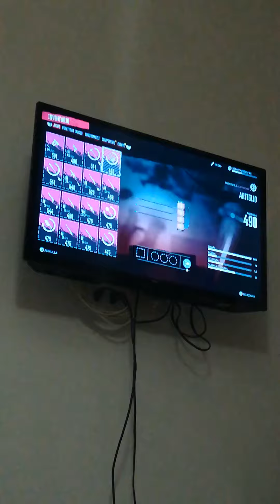Dead Island 2 per play station 4